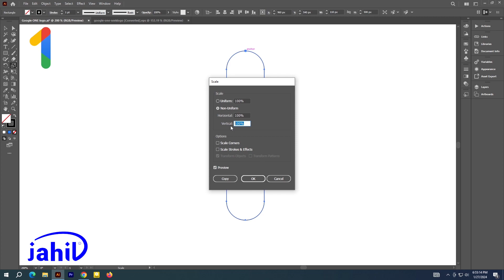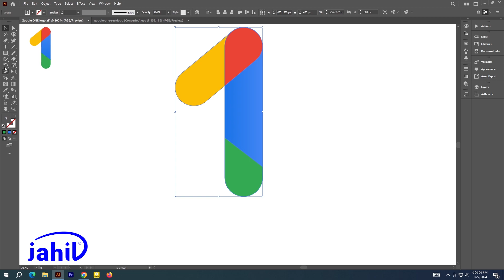logo design illustrator |google one logo design llustrator one cloud logo design